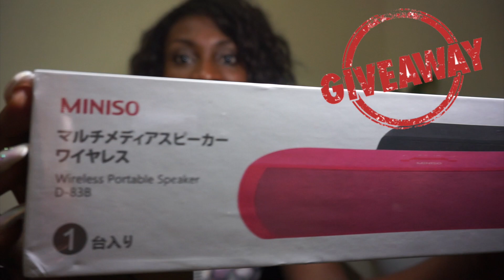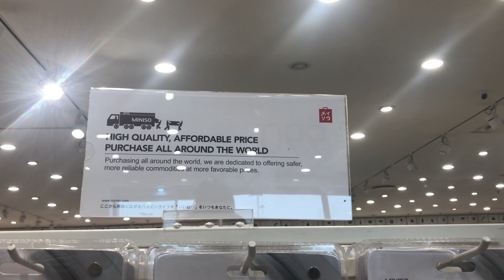MINISO HAUL | FREE N10,000 BLUETOOTH SPEAKER + TRAVEL BACKPACK + MORE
(a) What your 2018 travel plans are (where you hope to travel in 2018?)
    (b) WHY you believe YOU should win all three (3) items?

*Winner must be able to pick up items in Lagos, Nigeria*

Winner will be announced on my blog next week Sunday (14TH JANUARY 2018)!

I visited the new Miniso store at the Circle Mall in Lekki yesterday and decided to give you guys a TOUR of the store, show you the amazing items I got (another haul!) and of course RUN AN AMAZING GIVEAWAY FOR ONE (1) LUCKY WINNER. I look forward to seeing your comments in the comment section below xx

Cost of everything I bought:
Wireless speakers: N9990
Passport cover: N1490
Grey backpack: N4990
Travel organiser bag: N1990
Lavender Scent Diffuser: N990
Female Pink Flip Flops: N1490

PLEASE NOTE: This promotion is in no way sponsored, endorsed or administered by, or associated with YouTube

▼ ▽  ABOUT ME
I'm a Nigerian Travel and Lifestyle Blogger and Vlogger sharing by passion for travel in Africa & around the world and my LIFE IN LAGOS, Nigeria.